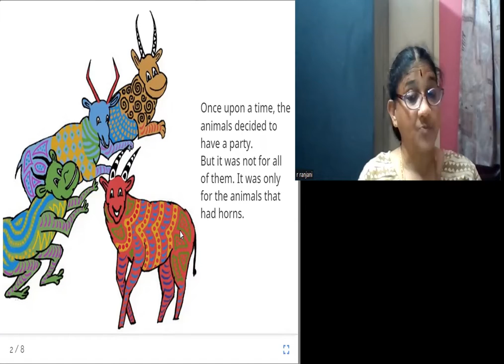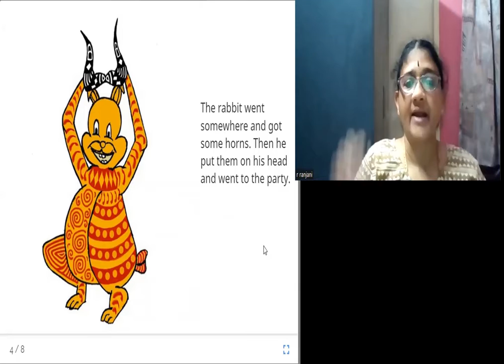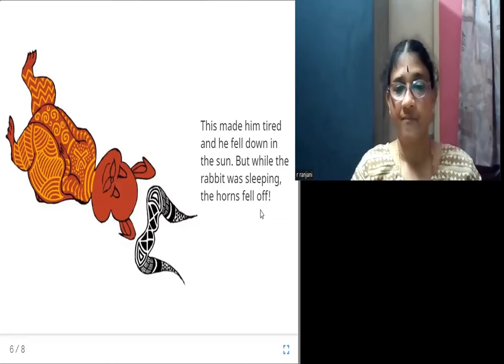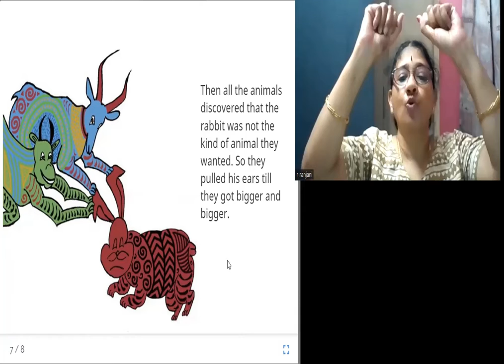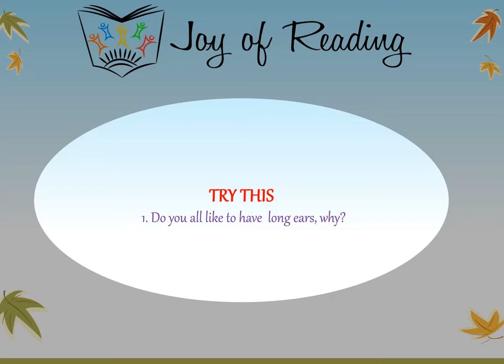RABBIT GOES TO A PARTY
Written by Mozambican folktale
Illustrated by Hélder de Paz Alexandre
Published By African Storybook Initiative